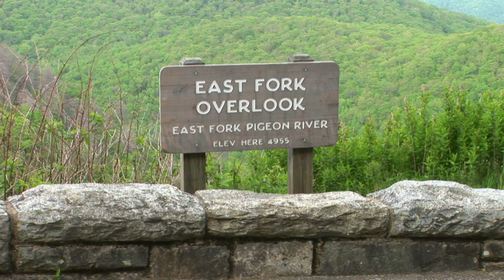East Fork Overlook Blue Ridge Parkway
East Fork Overlook Blue Ridge Parkway Milepost 418.0
A Car and Motorcycle Guide To Great Views